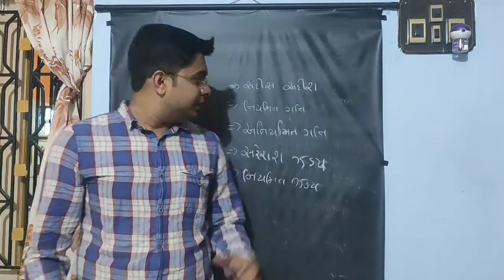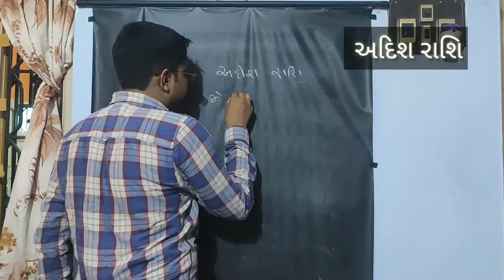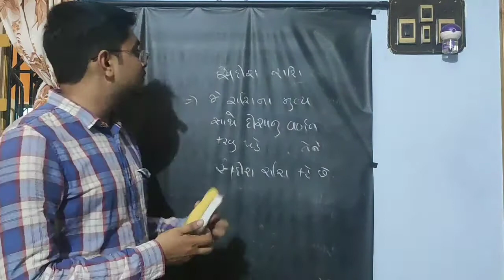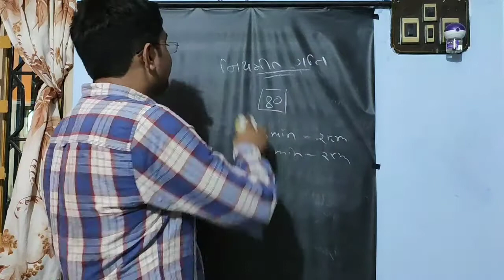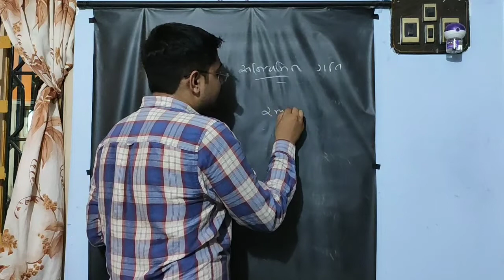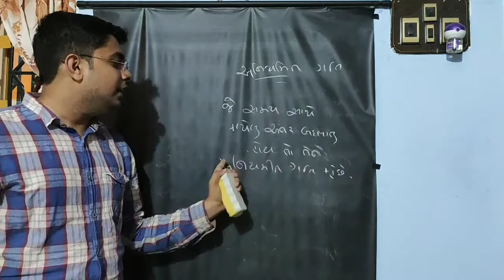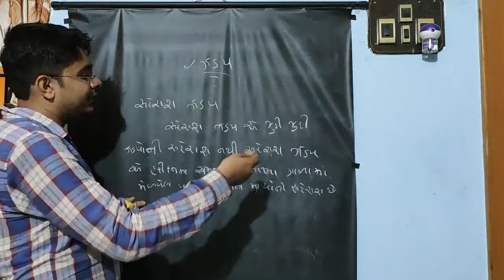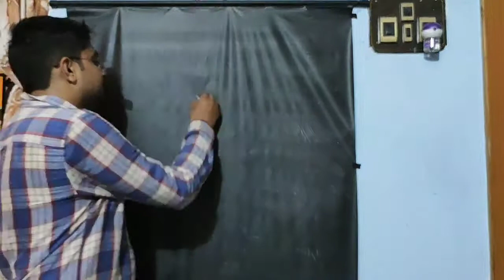ગતિ ,નિયમિત ગતિ |motion |class 9|part 2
ગતિ

• નિયમિત ગતિ

સમય સાથે કાપેલું અંતર બદલાતું ના હોય તો તેને
નિયમિત ગતિ કહે છે.

• અનિયમિત ગતિ

સમય સાથે કાપેલું અંતર બદલાતું  હોય તો તેને

• સદિશ રાશિ

જે રાશિના મૂલ્ય સાથે દિશા નું વર્ણન કરવું પડે તેને સદિશ રાશિ કહે છે

• અદિશ રાશિ

જે રાશિના મૂલ્ય સાથે દિશા નું વર્ણન કરવું પડે નહિ તેને અદિશ રાશિ કહે છે

• ઝડપ

એકમ સમયમાં પદાર્થે કાપેલા અંતર અને ઝડપ કહે છે